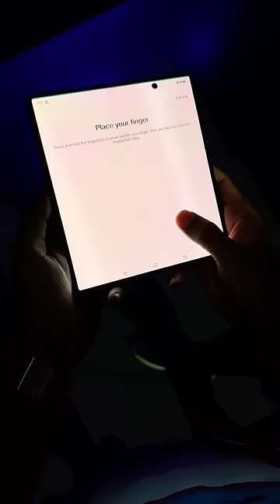vivo vs Samsung Fold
Hello ji
Is video mein main bat kar raha hu vivo fold ki or uski 5 esi Technology ki jo bilkul alag hai agar apko video acchi lage to hit the subscribe button and like jarur karna video.